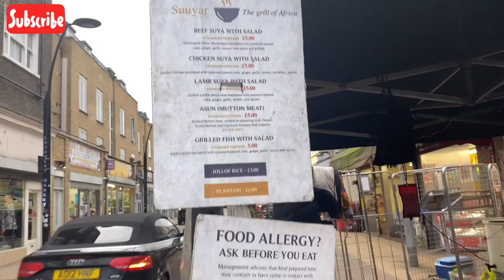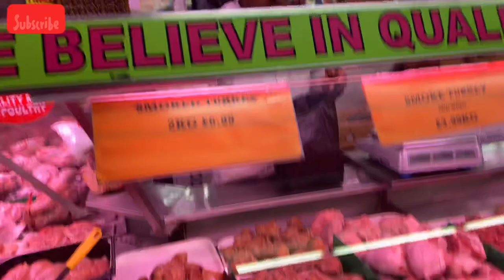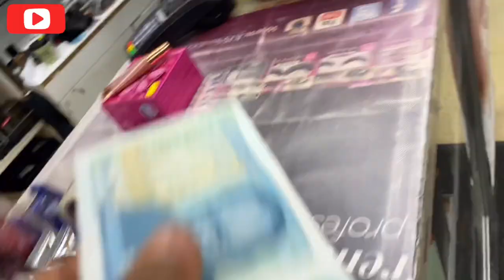OMG!😮 There’s Lagos in London | UK travel vlog: Peckham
Hey guys! So today’s video is a shopping tour of the “Little Lagos” in London -Peckham. I tried the popular Nigerian street food, Suya. Bought some local Nigerian food ingredients and really felt at home🥰

Let me know what you think, drop a comment😁